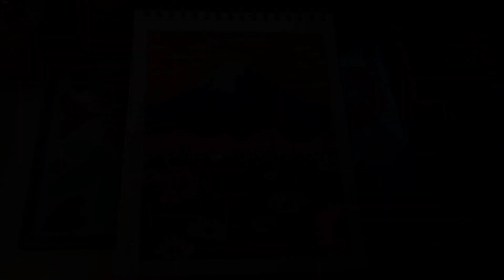Painting With Me! ✨ Art Process 🎨 WITH ARTEZA PREMIUM ACRYLICS💫 | Lofi Music 🎶 MV ART 🌈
Hi everyone 💕

Thank you for joining me in this video in which I present my version of this scene that I paint with my PREMIUM RTEZA ACRYLICS 🎨

Product list:
⭐ ACRYLICS ARTEZA

Please, don't forget to let me know down below what you thought of this video and requests for next upload! 💙💙💙